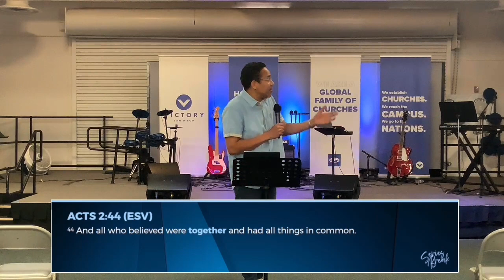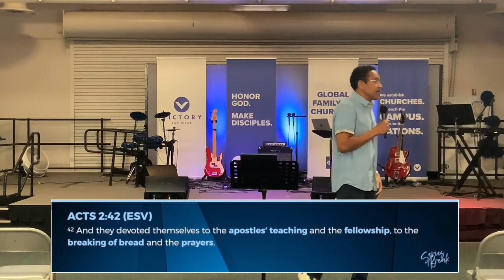Unity | Series Break | San Diego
Did you know that one of the greatest threats facing the church today is not Satan or worldly culture, but disunity among believers? Explore why unity is one of the church’s greatest strengths, the challenges it presents, and how we can achieve it by listening to this message.

(This message by Pastor Robert Hern Jr was taken from Victory San Diego’s Worship Service FB live broadcast last June 16, 2024, 10:30AM - 12:00PM PST).

Victory Southern California otherwise known as Victory SoCal exists to Honor God and Make Disciples and is a member of Every Nation Churches & Ministries.